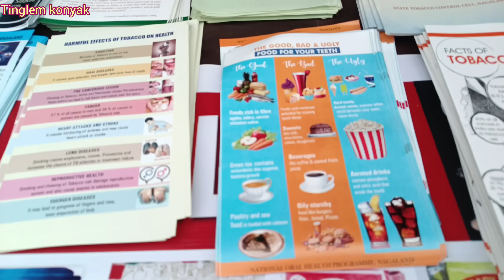78th independence day celebration program || Mon 2024